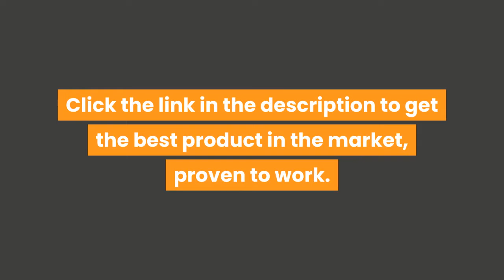How to overcome your dating anxiety?